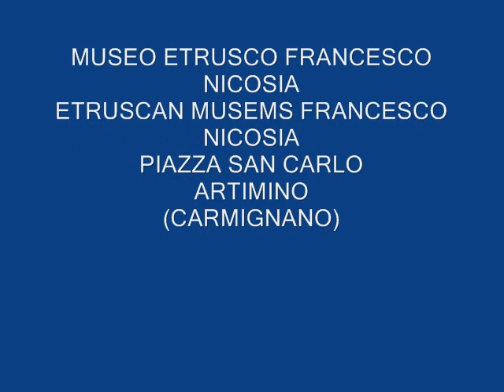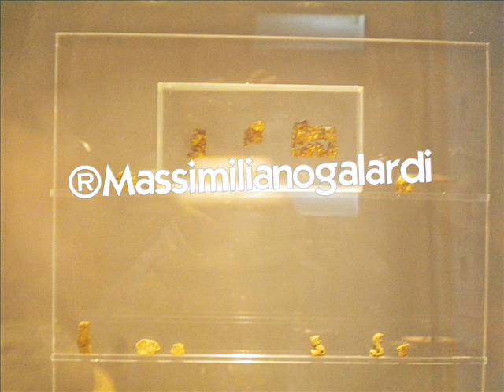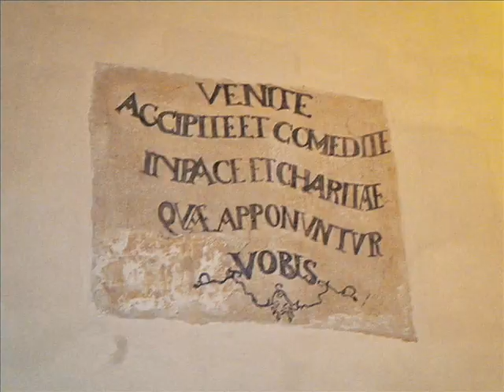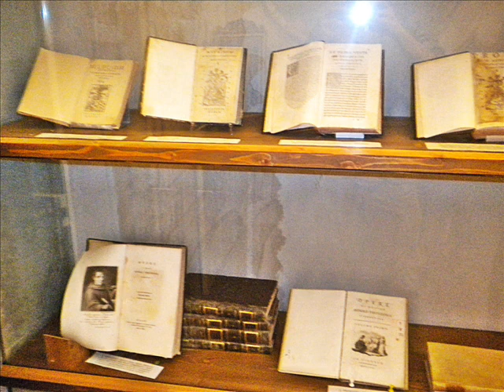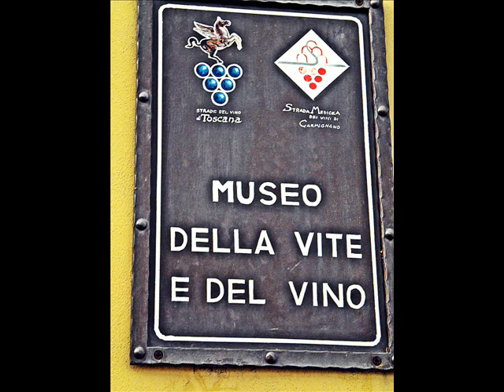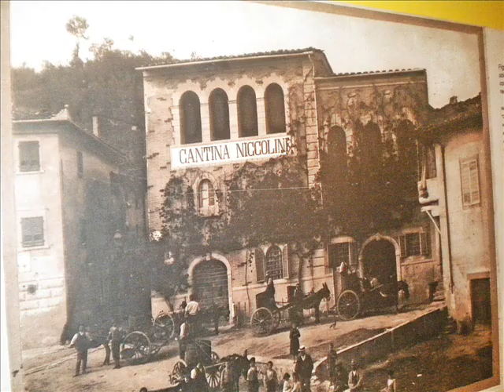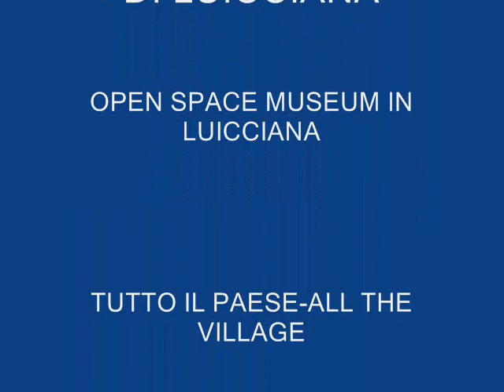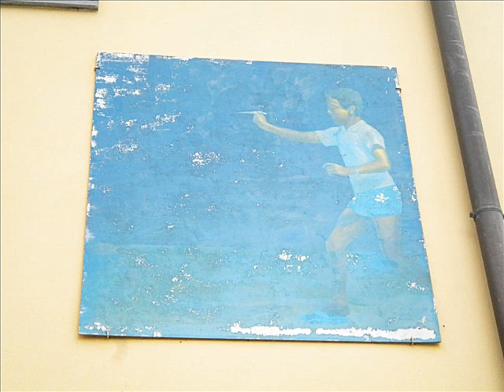PRATO 04 BY MASSIMILIANO GALARDI-MUSEI DEL TERRITORIO PRATESE P.3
MUSEI A PRATO-PROVINCIA
MUSEUMS IN PRATO-PROVINCE
MUSEO ETRUSCO AD ARTIMINO/ETRUSCAN MUSEUM IN ARTIMINO-MUSEO DELLA VITE E DEL VINO IN CARMIGNANO/MUSEUMS OF THE VINE AND THE WINE IN CARMIGNANO-MUSEO DELLA BADIA A VAIANO/ABBEY MUSEUMS IN VAIANO-MUSEO ALL'APERTO DI LUICCIANA/LUICCIANA OPEN MUSEUM-PARCO MUSEO QUINTO MARTINI A SEANO/MUSEUM PARK QUINTO MARTINI IN SEANO-MUSEO ARDENGO SOFFICI A POGGIO A CAIANO/ARDENGO SOFFICI MUSEUM IN POGGIO A CAIANO
NO AUDIO
FOTO DI MIA PRODUZIONE/PHOTOS MADE BY ME